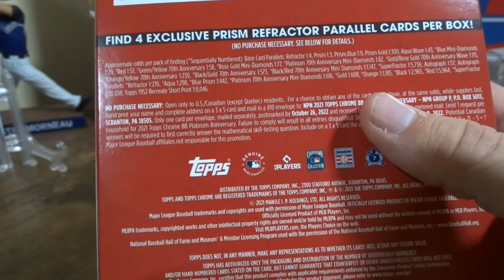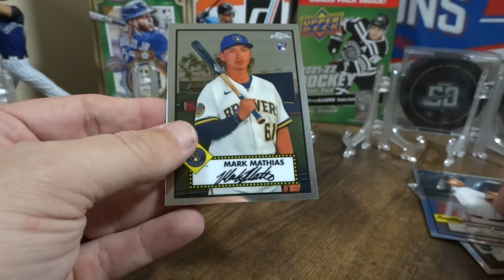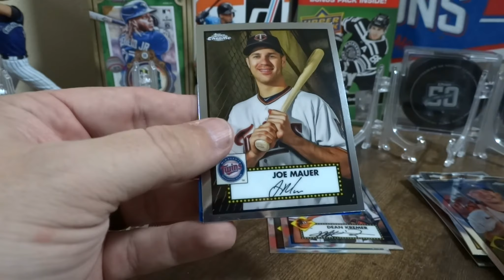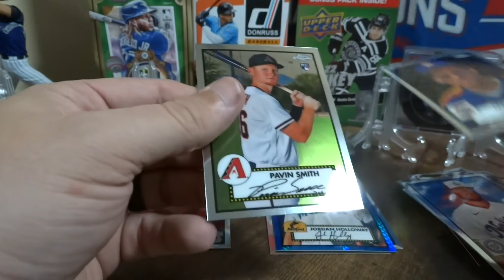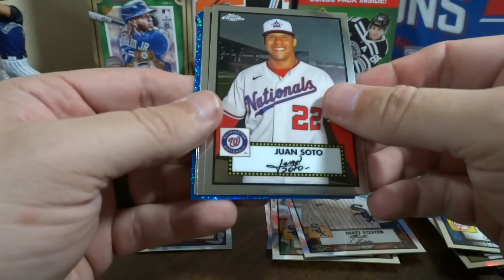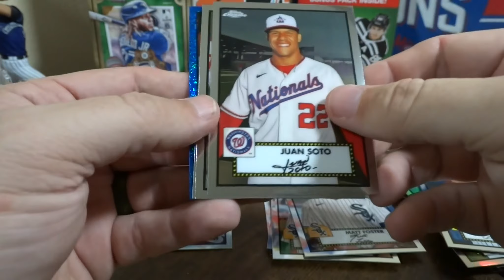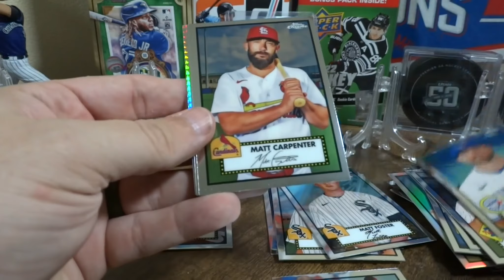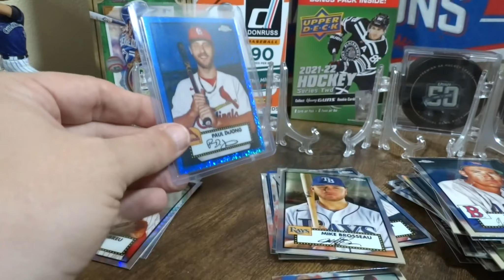2021 Topps Chrome Platinum Anniversary - Blue Mini Diamond Refractor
EP 41 i open another mega box of Topps Chrome Platinum Anniversary